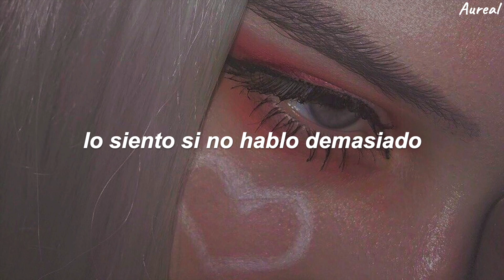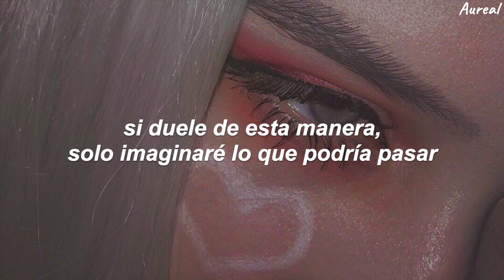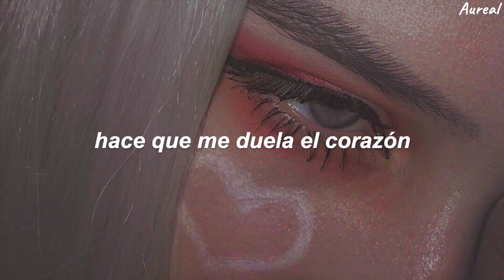Jess Benko - New Friends (Traducida al Español)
LYRICS
I kinda wanna stop making new friends
Cause the more that I have that’s more funerals to attend
I know it’s selfish to think that way
But I won’t know how to act if you’re not okay

To my new friends
I’m sorry if I don’t talk too much
You’re saying let’s hang out “we’re losing touch“
I'm sorry if I only see you twice a year
It’s hurts my heart but not as much as
Shedding another tear

I guess i’ll just stay inside
Give in to the introverted parts of my mind
If it hurts this much only to imagine what could be
How am I supposed to deal with reality